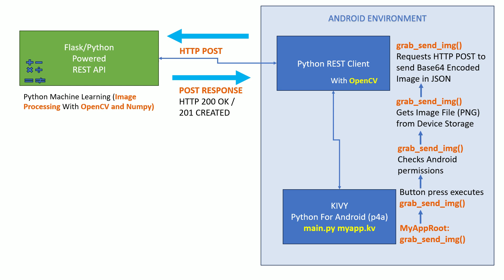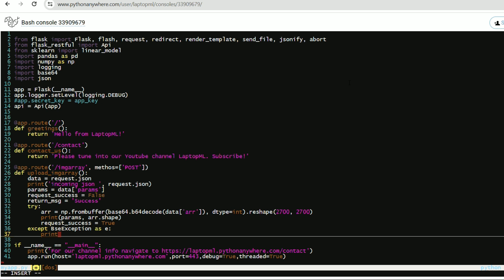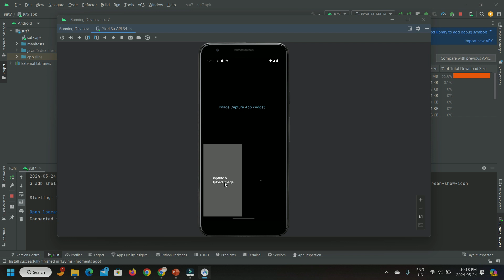OpenCV Flask RESTful Server Implementation | When Client Payload is Image Array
Video shows code to implement REST Server for Image Processing with OpenCV and Flask Python. OpenCV is used with the intent of implementing Machine Learning for Images or Computer Vision